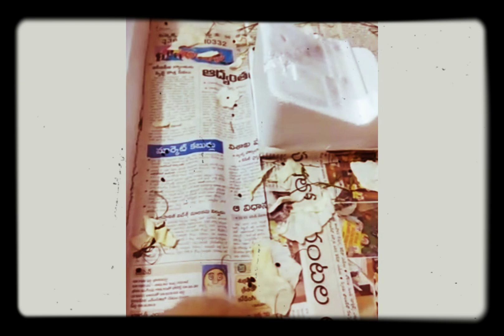Throwback# BrownTweety when they are small...too cutee